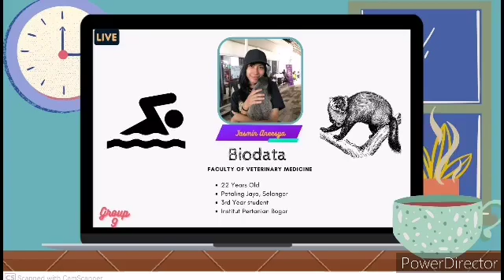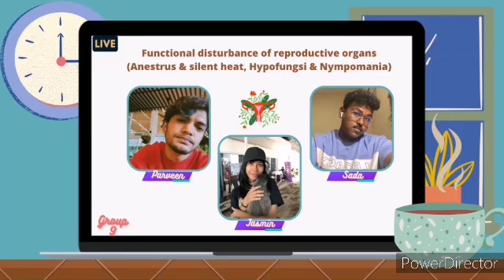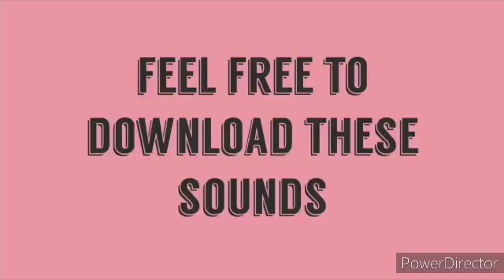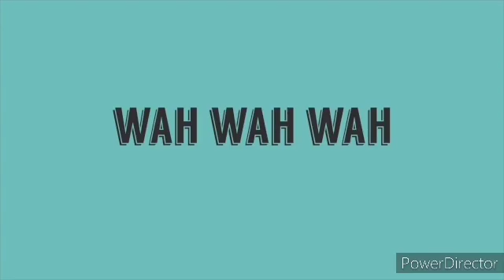Kuliah K4 9 Functional disturbance of reproductive organs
Kuliah K4 9  Sadashiva Vasudevan B04198014  Functional disturbance of reproductive organs   SADASHIV